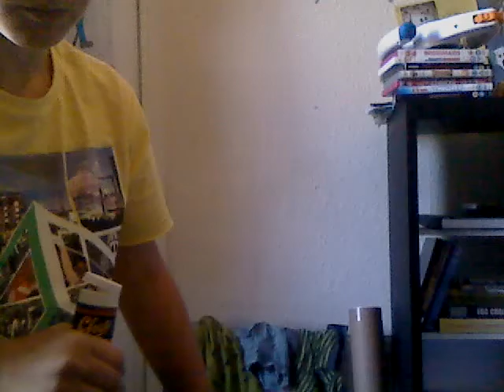mine and bens brown sauce challenge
LOOOOOOOOOL peter chec